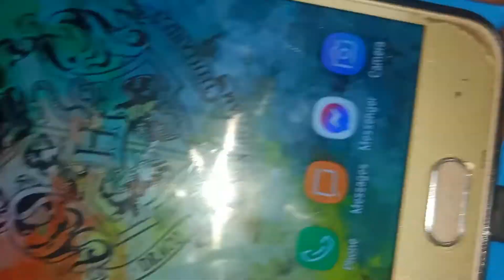Repair Mico USB Data Cable.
In this video you can see how to repair Micro USB cable at home easily.